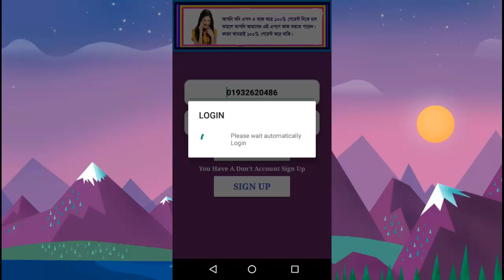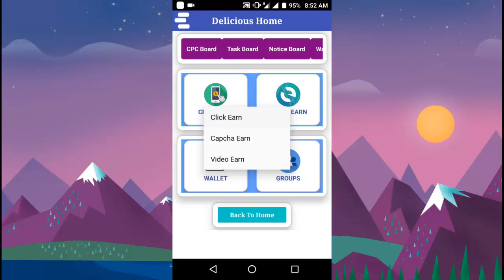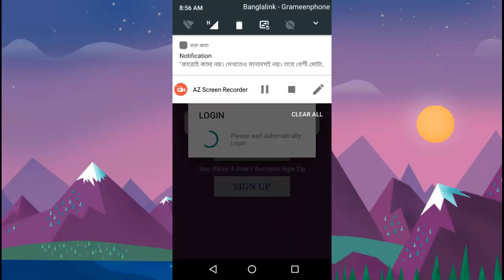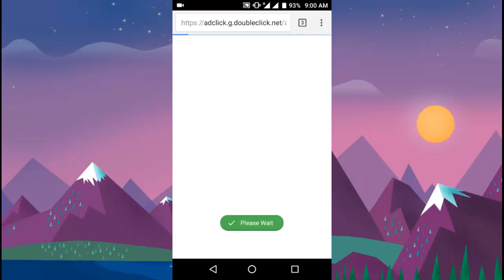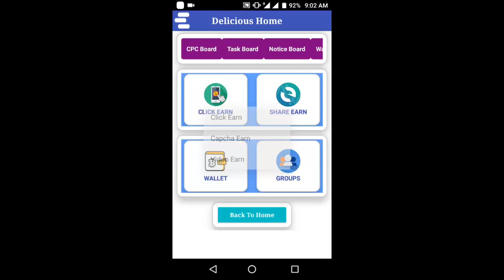প্রতিদিন ৫০টাকা আয় করুন ফ্রী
এই অ্যাপ এ কাজ করতে হলে আপনাকে আগে ভিডিও দেখতে হবে,  ভিডিও না দেখলে আপনি আয় করতে পারবেন না, কারন এইখানে প্রতি ক্লিক এ আয়  থাকবে,
Click_earn এ টাস্ক
৯টি টাস্ক কমপ্লিট হলে একটি  ক্লিক এর কাজ করবেন।
Captcha_earn-task ১৪টার পর একটা করে ক্লিক করতে হবে, Capcha আসবে কিন্তু পুরন না করলে অ্যাড আসবে, কাজ অনেক সহজ
প্রতিদিন ৩০/৪০ টাকা আয় থাকবে,
২০০০ পয়েন্ট হলে যে কোনো দিন আপনি পেমেন্ট নিতে পারবেন,
প্রতি ক্লিক ২ টাকা করে পাবেন,
আজ রাত্রে বিস্তারিত ভিডিও পাবেন, 2000 পয়েন্ট করলে সাথে সাথে পেমেন্ট নিতে পারবেন